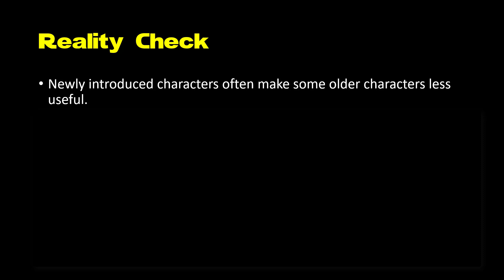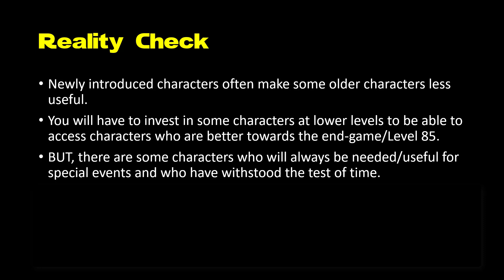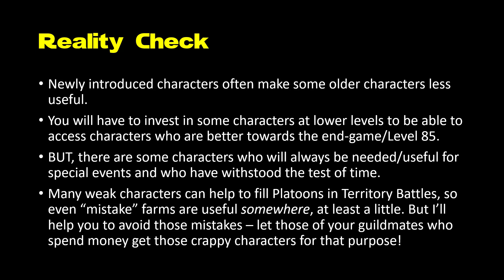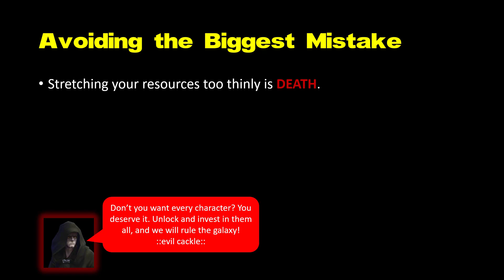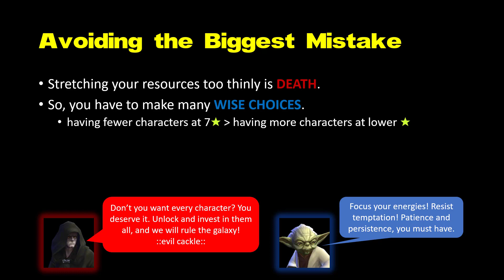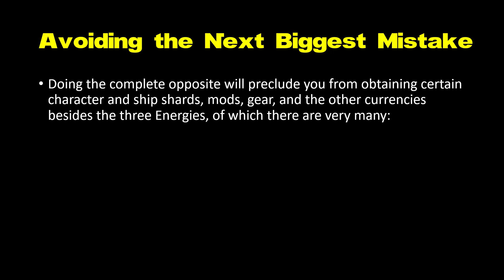Character Farming Guide: The Basics (Star Wars: Galaxy of Heroes)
This video provides an overview of how in-game Energies in Star Wars: Galaxy of Heroes are acquired and used to farm characters along with sharing some overall mistakes to avoid.